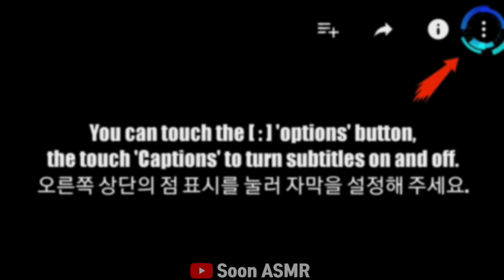ASMR CHOCOLATE ICE CREAM PARTY *TICO ICE CREAM, DARK MARSHMALLOW MUKBANG 초콜릿 아이스크림 먹방 EATING SOUNDS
ASMR CHOCOLATE ICE CREAM PARTY *TICO ICE CREAM, DARK MARSHMALLOW MUKBANG 초콜릿 아이스크림 먹방 EATING SOUNDS NO TALKING.

Today's Chocolate Ice Cream Mukbang *Dark + Milk Chocolate Ice Cream, Dark Marshmallow.🍫🍦

오늘은 초콜릿 아이스크림 먹방 *다크+밀크 초콜릿 아이스크림, 다크 마쉬멜로우.🍫🍦

今日はチョコレートアイスクリームモクバン*ダーク+ミルクチョコレートアイスクリーム、ダークマシュィメルロウ。🍫🍦

"Please select the subtitle in the settings"
"자막은 설정에서 선택해주세요"

⏰Please set up subscriptions, likes, and notifications
⏰購読、良い、通知を設定してください